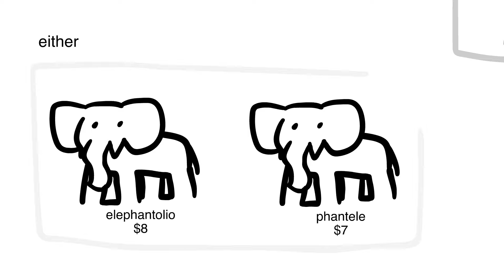crazy optical illusions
short